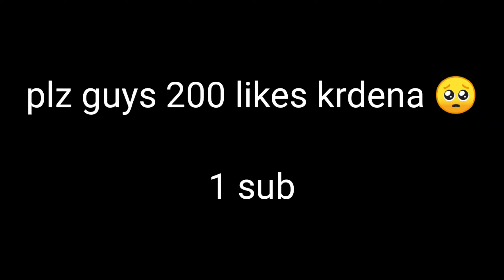HOW TO JOIN FREEFIRE PARTNER PROGRAM |0 SUBCRIBER WITHOUT CHANNEL| NEW TRICK 💯 WORKING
HOW TO JOIN FREEFIRE PARTNER PROGRAM | NO YOUTUBE CHANNEL | 0 SUBSCRIBERS ||

SO Hello Guys Welcome

In Today's Video u will get to know about HOW TO JOIN FREEFIRE PARTNER PROGRAM.

This Video Is About Next Legendary Bundle Confirm Date, Cobra Mp40 Return,

✔ Magic Cube Update
✔ Magic Cube Update Free Fire
✔ Next Magic Cube Bundle Free Fire
✔ New Upcoming Updates and events in free fire

1.Garena Free Fire Indonesia
2.Garena Free Fire Brazil
3.Garena Free Fire Brasil
4.Garena Free Fire India
5.Garena Free Fire Singapore
6.Garena Free Fire Thailand

1.Garena Free Fire Indonesia Live
2.Garena Free Fire Brazil Live
3.Garena Free Fire Brasil Live
 4.Garena Free Fire India Live
 5.Garena Free Fire Singapore Live
 6.Garena Free Fire Thailand Live

Tags 👇 (Ignore)

how to join freefire partner program
how to join free fire partner program without youtube channel
how to get free titan scar in free fire
titan scar new redeem code
free google play codes
free google play gift cards codes
free redeem code today
free redeem code today freefire
free titan scar free fire
free titan scar code
dual fist army
dual first army
dfa
DFA
freefire free google play redeem code
pubg free google play redeem code
freefire
how to get free google play gift cards 2020
google play free redeem code new trick 2020
poker mp40 new redeem code